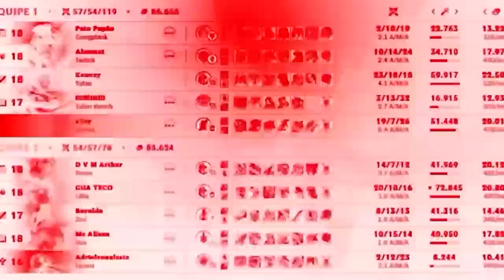O NOVO META EXIGE ESSE ITEM E GAMEPLAY AVANÇADA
O novo meta exige um player com sabedoria e gameplay avançada